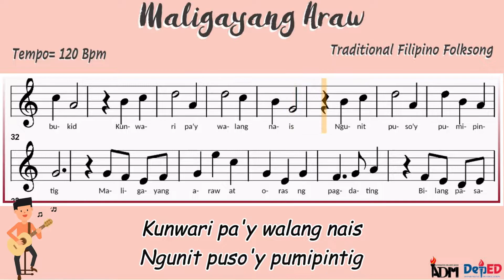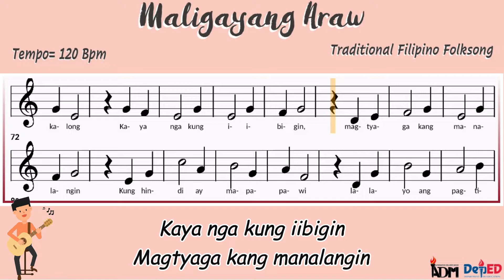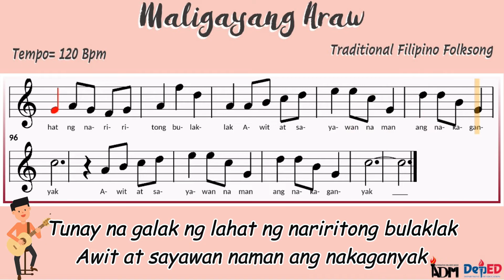MALIGAYANG ARAW | Instrumental with Music notation